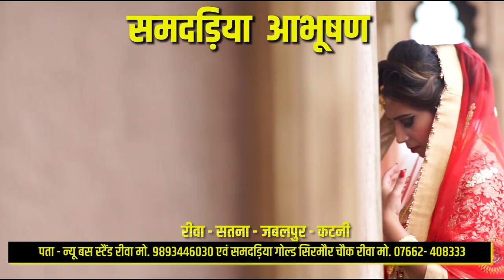कपास और तुअर की फसल के बीच हो रही थी गांजे की खेती, 209 पौधे हुए जब्त...